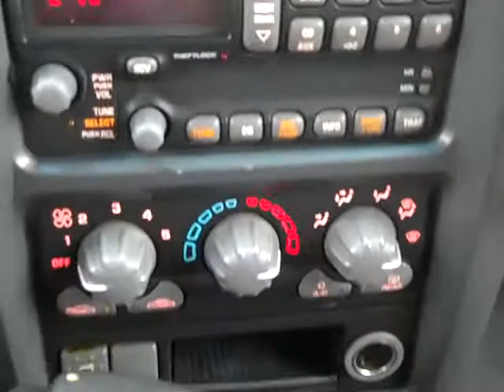2002 Pontiak Aztec All wheel drive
Hunter Nissan Lincoln Mercury is located in Hendersonville, North Carolina on Spartanburg Highway. We are located in between Greenville, Spartanburg, and Asheville.  We serve Arden, Fletcher, Mountain Home, and Flat Rock 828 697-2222